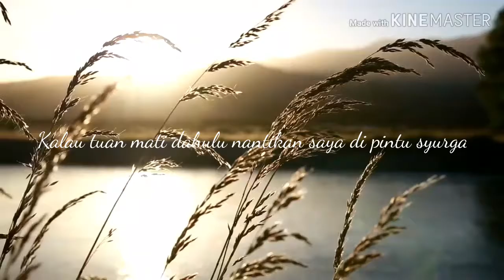Gurindam Jiwa - Nordin Ahmad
Tuai padi antara masak
Esok jangan layu-layuan
Intai kami antara nampak
Esok jangan rindu-rinduan